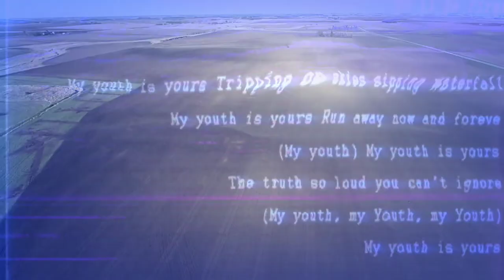Bird Sounds Spectacular,Morning Bird Flying Sounds,cattle farm-Relax Music.